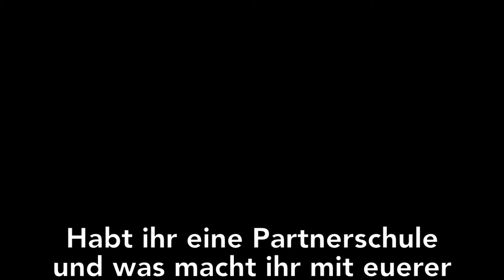Stefan Andres Gymnasium Ryan, KristiAnn, Natalie